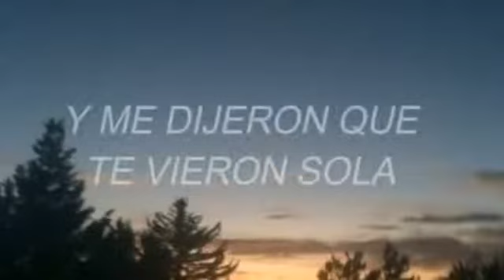Y Me Dijieron Que Te Vieron Sola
❌Aqui les dejo mi Instagram por si quieren seguir.